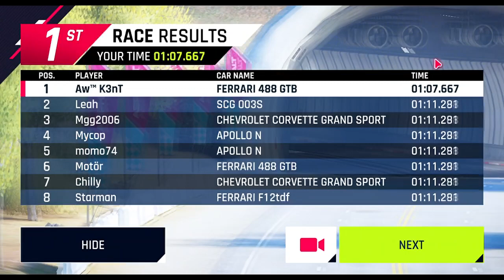Asphalt 9: Unlocking HURACAN EVO SPYDER